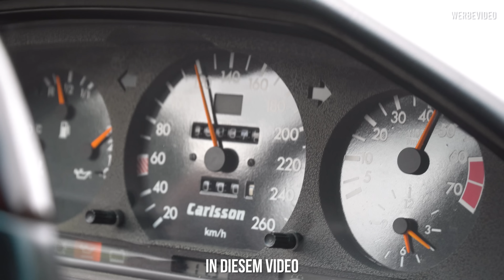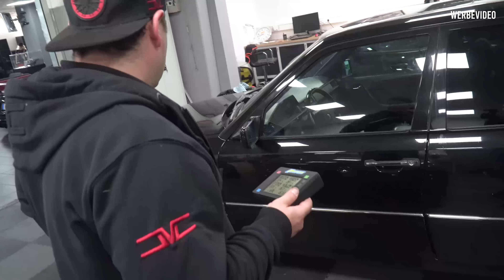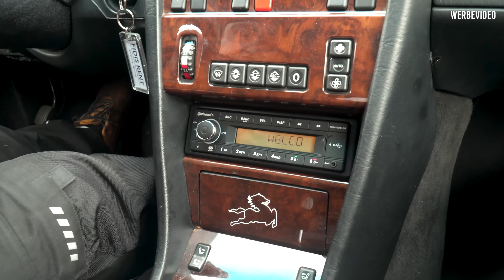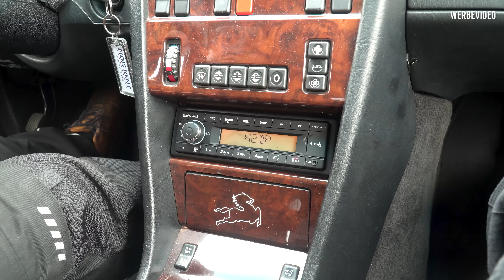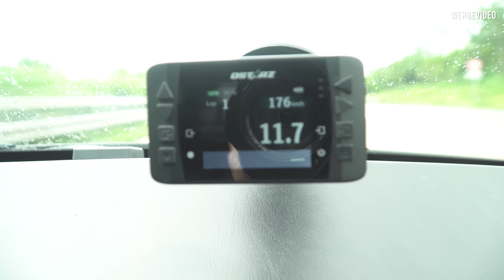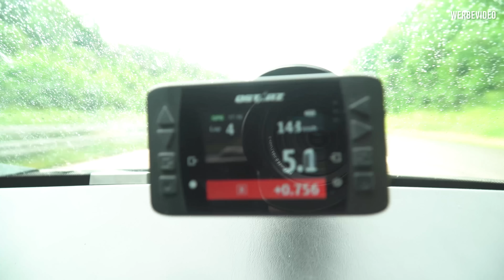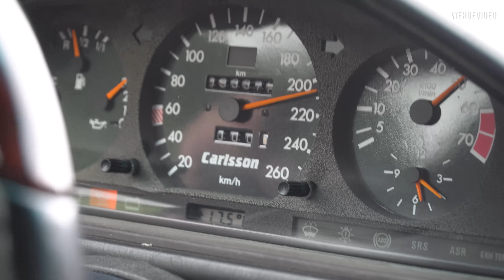LEVELLA | Mercedes E500 W124 | Zeiten messen 100-200 km/h | Gewicht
Dem Mercedes W124 E500 wird deutsch beigebracht und wir messen die Zeiten mit dem überholten Motor.